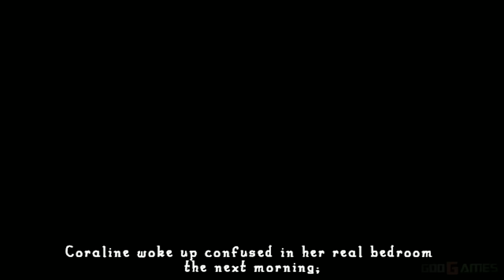Coraline - Wii Gameplay Playthrough 4k 2160p (DOLPHIN) PART 3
Coraline, also known as Coraline: The Game and Coraline: An Adventure Too Weird for Words, is an adventure game based on the film of the same name. It was released on January 27, 2009, in close proximity to the film's theatrical release. It was released on the PlayStation 2, Wii and Nintendo DS.The game was planned to be on the Xbox 360, PlayStation 3 and PlayStation Portable, but were canceled due to negative reviews.